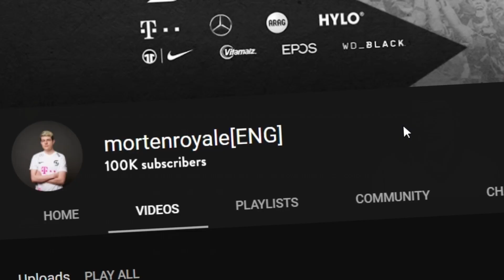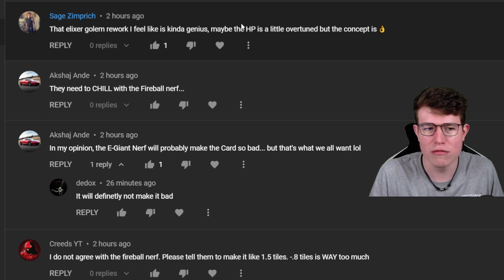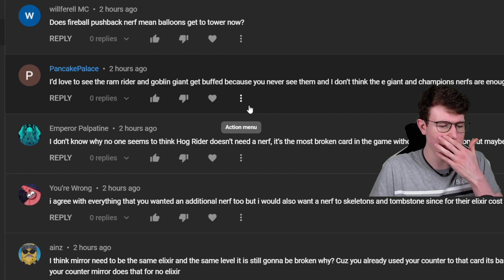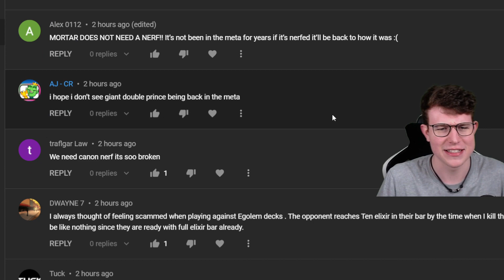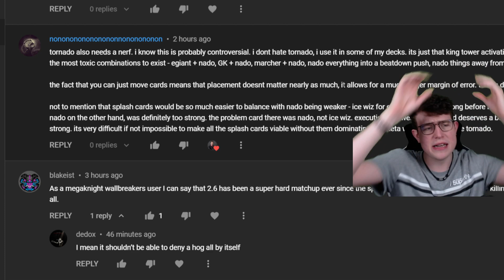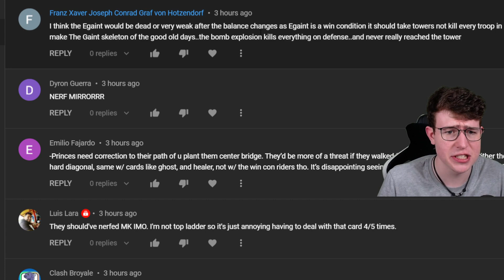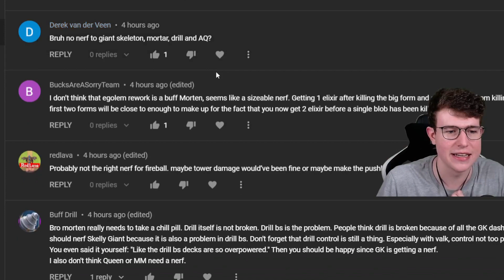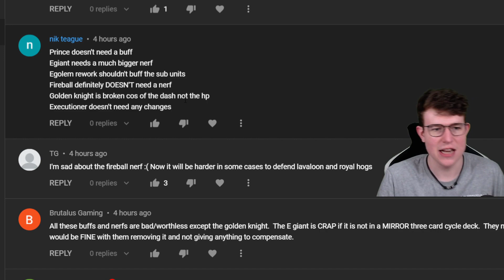COMMUNITY OUTRAGED OVER FIREBALL NERF!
In todays Clash Royale Video I am gonna show you all the Balance Changes for August 2022 in Clash Royale!

I am trying to give tips & tricks for all trophy regions and I am hopefully helping you to improve in Clash Royale! I mostly play cheap cycle decks like Miner, Hog Rider or Log Bait but I am also trying to show heavy Decks like Golem or Electro Giant on this Channel! The Decks I play are great for Ladder Pushing, Clan Wars and challenges. I hope you guys enjoy my pro tips & tricks, and I'll see you in